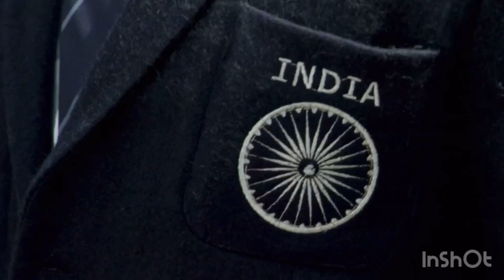The Flying Sikh - Milkha Singh through the lens of Bhaag Milkha Bhaag Movie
Welcome to a captivating journey into the life of a true legend, 'The Flying Sikh' - Milkha Singh! In this video, we'll delve into the inspiring story of one of India's greatest athletes and an icon in the world of track and field.

Milkha Singh's life is a testament to resilience, determination, and the pursuit of excellence. From his humble beginnings to the global stage, we'll trace his remarkable journey through triumphs, challenges, and the indomitable spirit that earned him the title of 'The Flying Sikh.'

Join us as we explore Milkha Singh's early life, his entry into athletics, and the historic moments that etched his name in the annals of sports history. From the heartbreak of the 1960 Rome Olympics to the redemption at the Commonwealth Games, Milkha Singh's story is a rollercoaster of emotions, inspiring generations with his unwavering dedication to the sport.

We'll also shed light on the impact of his legacy on Indian athletics and how Milkha Singh continues to be an inspiration for aspiring athletes worldwide. This video is not just a tribute to a sports icon but a celebration of the human spirit's triumph over adversity.

Don't miss this journey into the life of 'The Flying Sikh.' Share your favorite Milkha Singh moments in the comments below and join us in celebrating the enduring legacy of this sporting legend. MilkhaSingh TheFlyingSikh SportsIcon"